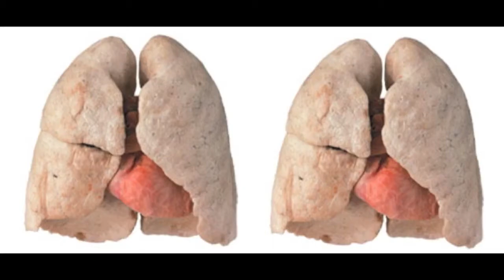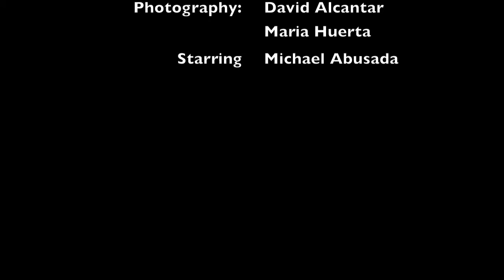Manor High School Anti-Smoking PSA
The best way to quit is to never start.